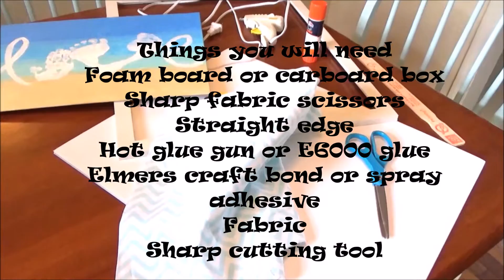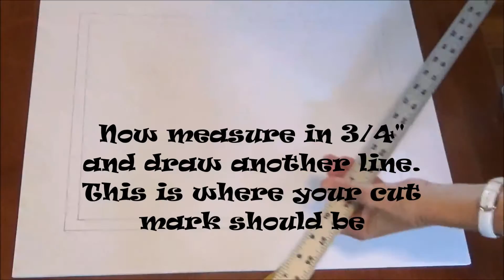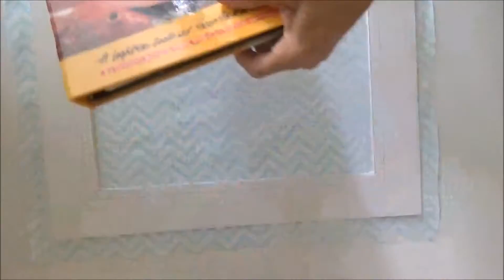Make A Custom Picture Frame Mat With Fabric DIY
Instructions on how to make a custom fabric colored mat for your photos or prints. Some pictures are odd sized and there are no ready made frames to fit. The solution is going with a bigger frame and matting it to fit.
Foam board or cardboard
Sharp cutting tool
Elmers glue bond or similar and hot glue gun
Fabric
Scissors
Straight edge
Always cut on a hard surface to avoid damage to furnishings